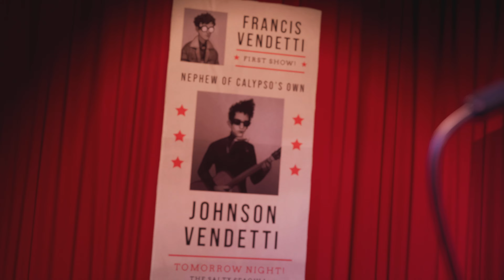The Artful Escape La influyente